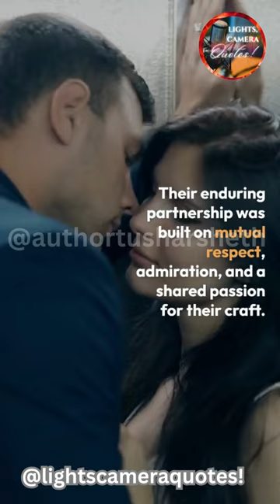Paul Newman and Joanne Woodward Immortal Love Story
Introducing LIGHTS, CAMERA, QUOTES! The ultimate destination for inspiration, motivation, and cinematic wisdom. Get ready to embark on a transformative journey through the power of words, film, and personal growth.

Join Tushar Sheth as he curates a collection of the most iconic quotes from the world of cinema. Each video on LIGHTS, CAMERA, QUOTES! is carefully crafted to deliver a powerful message that resonates deep within your soul. From legendary movie lines to uplifting dialogues, Tushar brings these timeless words to life, offering a fresh perspective and guiding you towards a life of purpose and fulfillment.

With a mesmerizing blend of captivating visuals, powerful audio, and Tushar's charismatic presence, each episode of LIGHTS, CAMERA, QUOTES! creates an immersive experience that leaves you inspired and motivated. Whether you're seeking guidance in your personal or professional life, a dose of positivity, or simply a moment of reflection, this channel provides the perfect sanctuary for growth and self-discovery.

Are you ready to unlock your true potential? LIGHTS, CAMERA, QUOTES! is your companion on the journey towards personal transformation. Through the magic of cinema and Tushar's insightful commentary, you'll discover the wisdom of celebrated filmmakers, actors, and thought leaders. Every quote is carefully selected to spark introspection, ignite your imagination, and empower you to overcome obstacles on your path to success.

Motivational quotes
Inspirational videos
Personal growth and development
Cinematic wisdom
Life lessons from movies
Positive mindset
Self-improvement tips
Empowering speeches
Success Strategies

LIGHTS, CAMERA, QUOTES! is not just a YouTube channel; it's a transformative experience that empowers you to live your best life. Get ready to rewrite your story and embrace the extraordinary. Lights, camera, action!